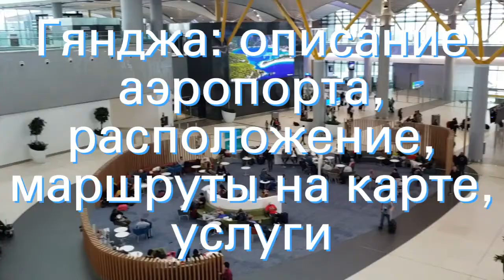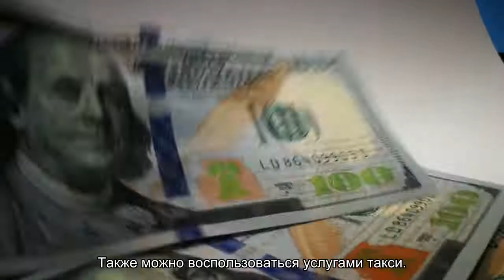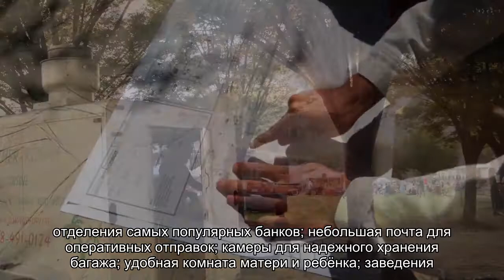Гянджа: описание аэропорта, расположение, маршруты на карте, услуги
Аэропорт Гянджа: описание, адрес, расположение, время работы, схема проезда в общественном транспорте, парковки, услуги и описание бизнес и vip-залов, отели в транзитной зоне, список обслуживаемых авиакомпаний.